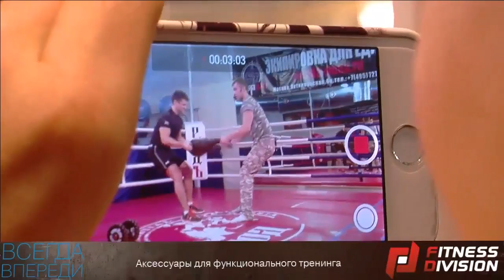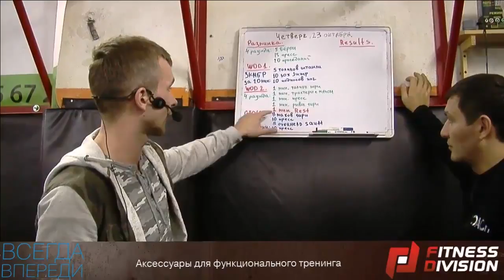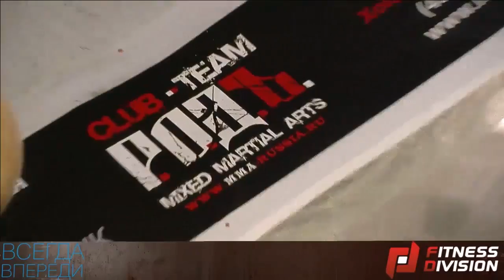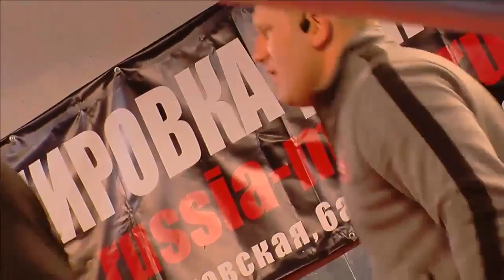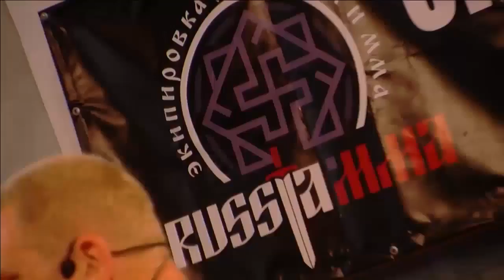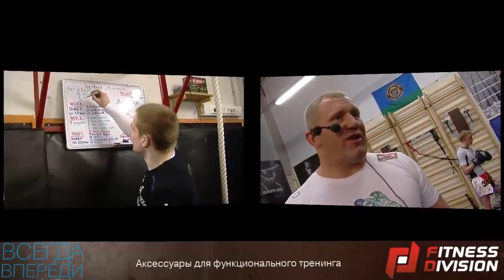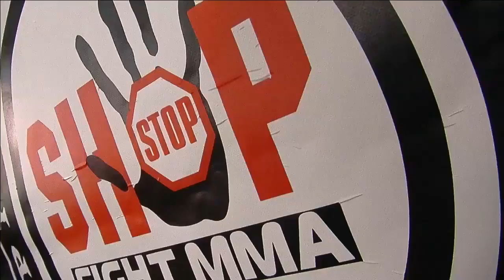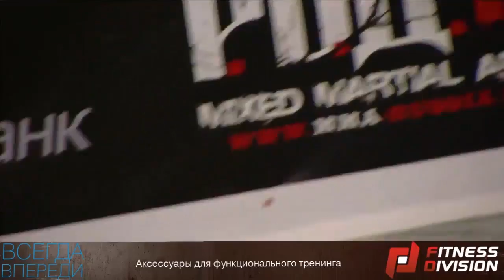ТРЕНИРОВКА КЛУБА 'Р О Д Ъ ' 23.10.14